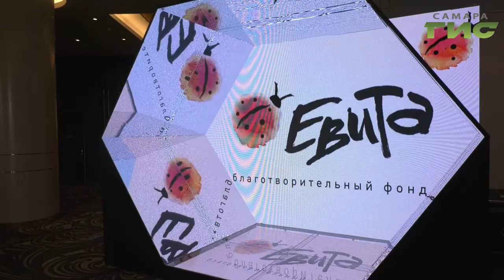Благотворительный фонд "Евита" устроил праздничный вечер для мам особенных детей